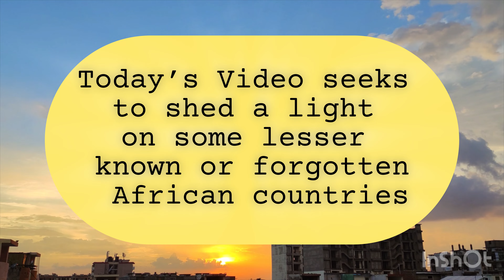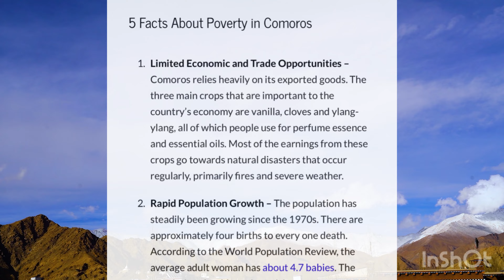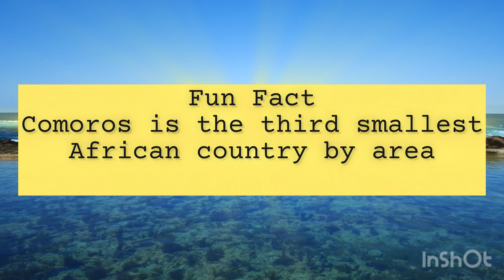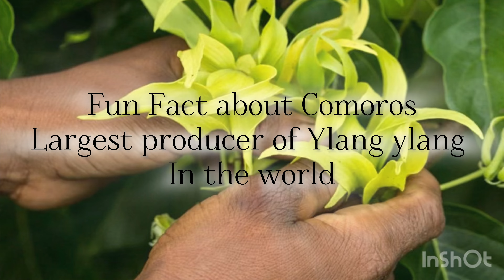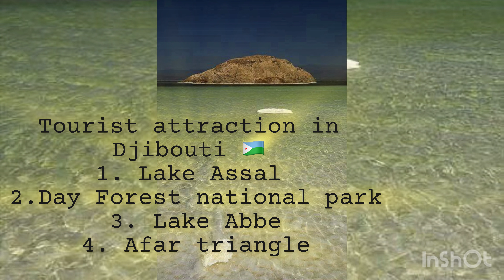These are the Least known African countries | All you need to know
Africa, the second-largest continent on Earth, is a diverse and rich tapestry of nations, cultures, and landscapes.
While some African countries such as Ghana, Kenya, Uganda, South
Africa are widely acknowledged and celebrated, there exists a group of nations that often remains in the shadows, their identities concealed by a broader narrative surrounding the countries.

Today's video aims to shed light on some of these lesser-known African countries, showcasing their unique characteristics and narratives.

Background Music Claim ❗️
Musician: @iksonmusic